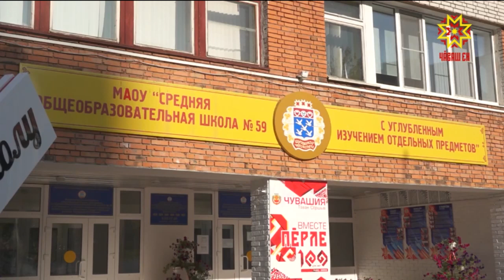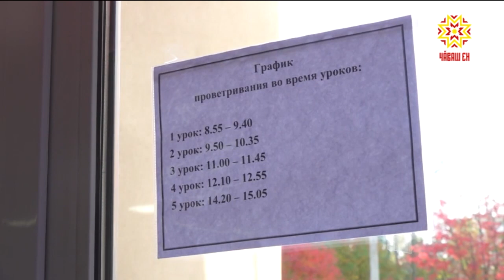В школах муниципалитетов введены жесткие меры эпидемиологической безопасности.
Проблемы в Вурнарской школе возникли из-за отсутствия контроля. А там, где должным образом расставлены приоритеты, даже в сложное время ситуация остается благополучной. В школах муниципалитетов - жесткие меры эпидемиологической безопасности, их соблюдение проверяет специальная комиссия.